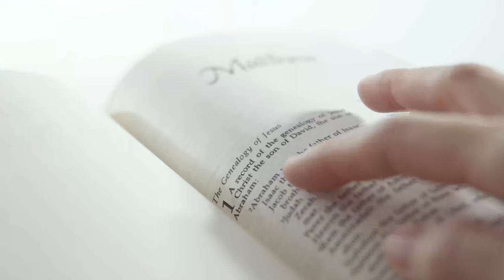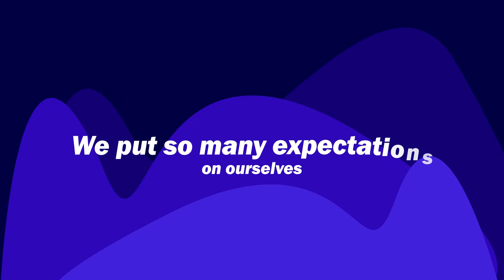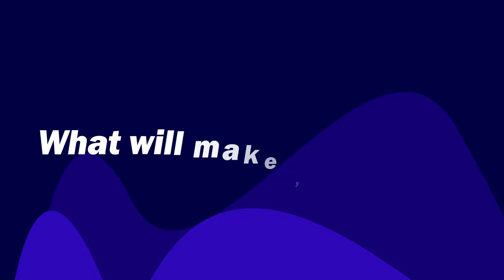For Those Who Are Feeling Behind In Life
📝 Description:
This has been a topic of conversation for a while now and I want to share my thoughts with you. If you feel like you're falling behind in life, give this a watch and hopefully this brings your soul some peace.

🙏🏾  Cheers to...